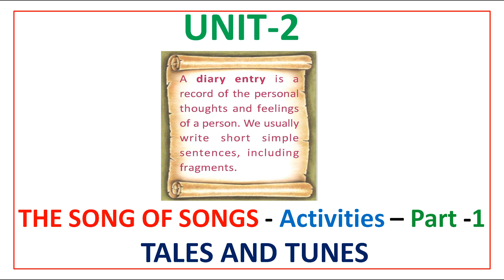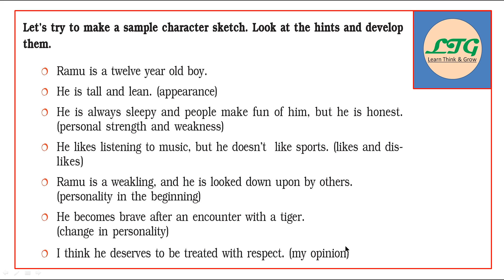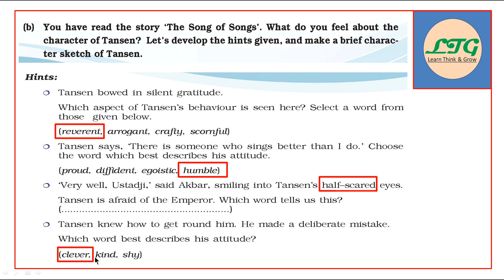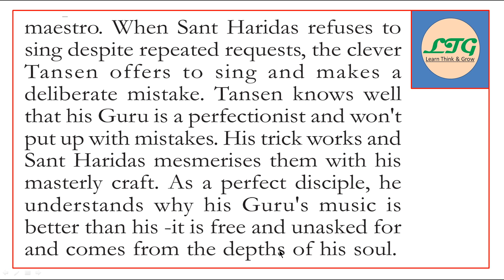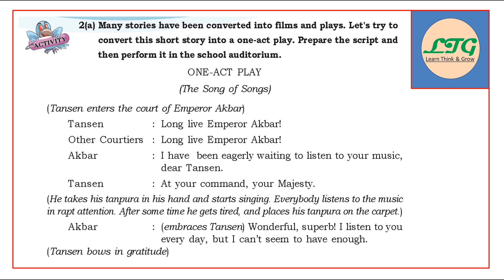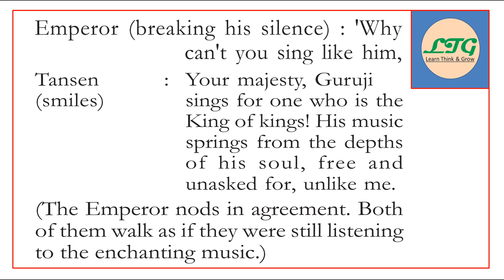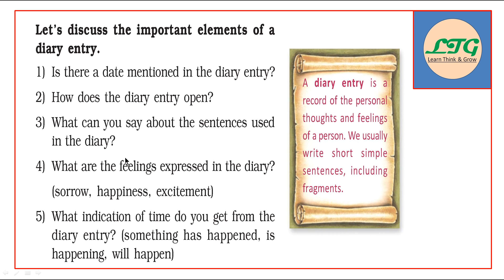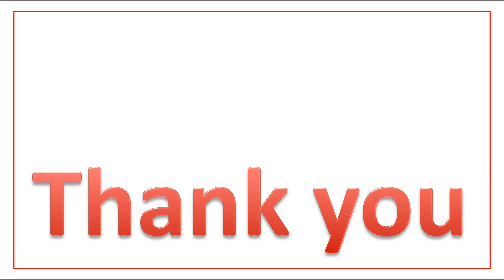CLASS - 7 - ENGLISH - UNIT - 2 -Activities-Part-1_THE SONG OF SONGS _(KERALA SYLLABUS)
500/-  രൂപക്ക് ഒരു വർഷത്തെ ട്യൂഷൻ നൽകുന്നു.

നിങ്ങളുടെ കുട്ടികളെ ഓരോ വർഷവും ട്യൂഷൻ പഠിപ്പിക്കാൻ ആയിരങ്ങൾ ചിലവാക്കാറുണ്ടോ ?

കഴിഞ്ഞ ഒരുവർഷം ആയിരക്കണക്കിന് കുട്ടികൾ പഠിച്ച ക്ലാസുകൾ ഈ വർഷം കൂടുതൽ സവിശേഷതകളോടെ നൽകുന്നു.

നിങ്ങളുടെ കുട്ടികൾക്ക് ഉയർന്ന നിലവാരമുള്ള ക്ലാസുകൾ നൽകുന്നു.

പഴയ വർഷത്തെ ചോദ്യപേപ്പർ നൽകുന്നു.

ഈ വർഷം പേർസണൽ ടെവേലോപ്മെന്റിനായി കുട്ടികൾക്ക് LIVE ക്ലാസുകൾ ഉണ്ടായിരിക്കും.

THIS VIDEO IS ABOUT CLASS - 7 - ENGLISH - UNIT - 2 -Activities-Part-1_THE SONG OF SONGS _TALES AND TUNES-SCERT